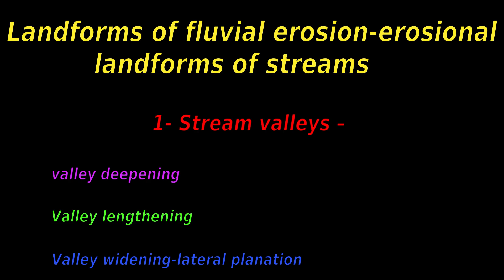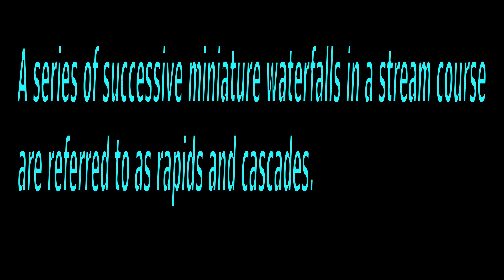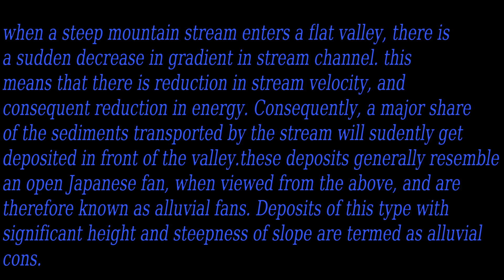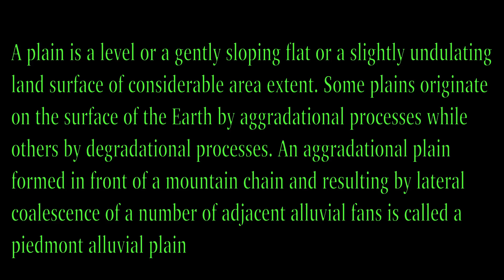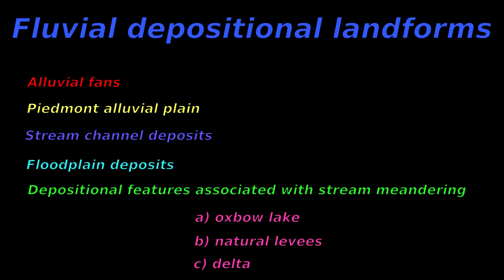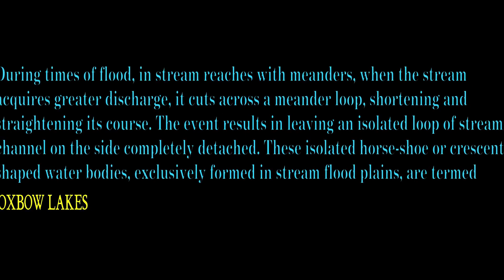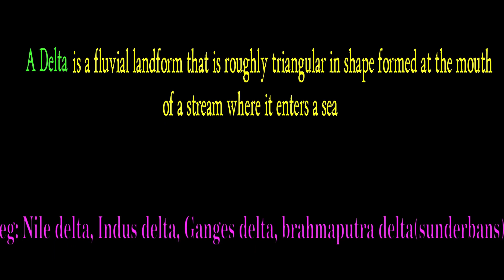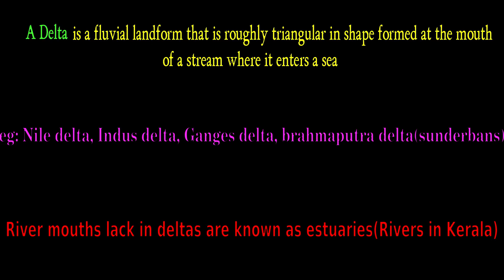Geology Plus one chapter 6 Streams part 4 explained in malayalam Geology Geo talks part 53